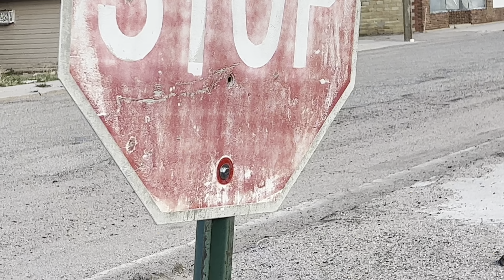Shake is the World's Easiest Dog Trick: A Step by Step Guide + Stop Barking at Everything That Moves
Training my own puppy to STOP BARKING at EVERYTHING 😅 Thank you BARK for sponsoring this video! to get a FREE BarkBox, Super Chewer Box or BOTH when you sign up for a multi-month subscription!

🔬 For more information on the latest scientific guidelines for modern dog training methods WATCH THIS VIDEO and join our discussion in the comments!

🌈🎨 Do you love the ART in this video?! Get AMAZING CUSTOM PET PORTRAITS from our awesome friend Lee

Chapters:
00:00 Intro
00:39 Bark
01:44 Barking Outburst
07:16 Shake
13:59 Exercise
16:13 Brushing Teeth
17:34 Exploring an Eerie Town
19:40 Real World Leave It
20:41 Special Moment
21:32 Outro